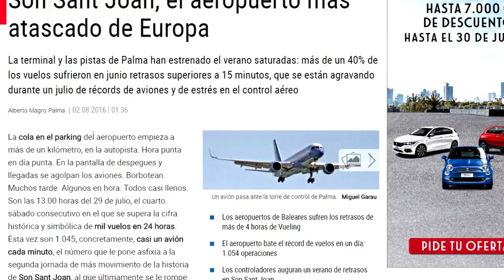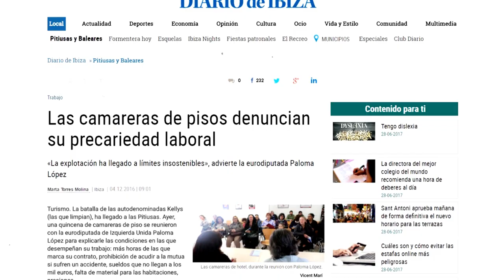Tot Inclòs. Danys i conseqüències del turisme a casa nostra. EL DOCUMENTAL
Ajuda'ns a fer possible aquest documental!

UN DOCUMENTAL PER ESQUERDAR EL CONSENS TURÍSTIC

D'ençà els anys 60 les Balears –especialment Mallorca i Eivissa– quedaren enlluernades amb el turisme. Tot el relacionat amb aquest era bo per tal de treure'ns de l'autarquia franquista. La indústria turística fou introduïda i rebuda com la locomotora que ens transportava al tren de la modernitat, de la societat de consum i de la vida urbana. De llavors, els canvis han estat tant ràpids i profunds que convé analitzar-los des d'un punt de vista crític que posi en qüestió la falsedat del discurs que ha transmès el poder.

Per això, volem que es faci un documental que presenti la cara oculta del turisme. Volem desmuntar la versió oficial sobre els orígens del turisme i els seus suposats beneficis. Volem fer un relat contra-hegemònic creant un argumentari propi que serveixi com a base per a una possible lluita d'oposició.

Per altra banda, volem acabar amb el consens absolut que hi ha hagut amb la indústria turística i les seves nefastes conseqüències. El turisme sempre ha estat sacralitzat tant a dreta com a esquerra, com podem comprovar ara mateix amb el primer Govern netament «progressista» que han tengut les Illes Balears. Aquesta sacralització ha provocat que gairebé tot el cos social de les Illes concebi al turisme com la nostra vaca sagrada, la gallina dels ous d'or que ens ha fet «rics a tots» (sobretot a la casta hotelera). No obstant, en els darrers anys, la llegenda de que «vivim del turisme» ha començat a tocar sostre.

Les seves bondats s'han revelat com a miratges i degut al silenci imperant entorn la indústria de les vacances, els treballs crítics amb el turisme són pràcticament inexistents o desconeguts i molt més en l'àmbit audiovisual. Volem així obrir un nou front de denúncia que doni imatge i so a l'ampli ventall de danys derivats del turisme.

Per acabar, volem transmetre la situació pròxima al col·lapse a la qual «l'èxit» turístic ens ha abocat aquests darrers anys de rècords d'arribades turístiques i del boom de noves modalitats turístiques com el lloguer vacacional. Trobam que la situació és crítica i que el conflicte amb la població ja és aquí. La mentida de la repartidora turística cada vegada es va fent més visible, doncs les desigualtats socials augmenten ràpidament, el dèficit d'infraestructures socials és crònic, l'impacte territorial no atura i la petjada ecològica ha augmentat tant que ens estam acostant a les línies roges.

En el documental intentarem mostrar els greus perills que comporta apostar només a una carta en un món interdependent. Volem mostrat les nocivitats de la indústria turística.